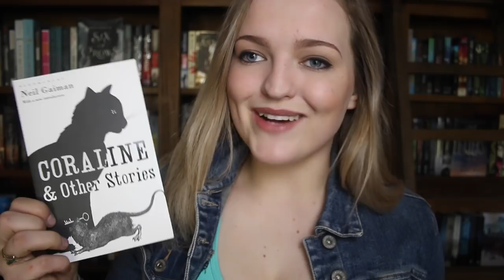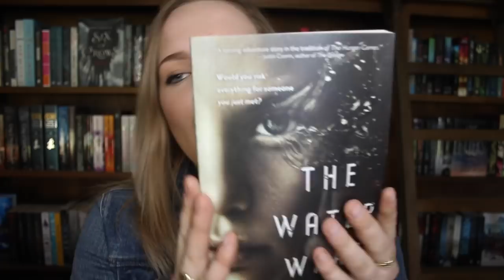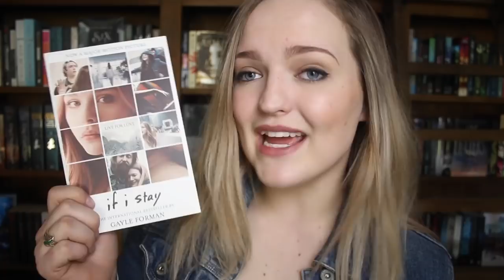20 BOOKS UNDER 250 PAGES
GO FORTH AND READ! Please note: defending on the edition of the book you buy it could be longer than said amount. HOWEVER, they're still just as good.